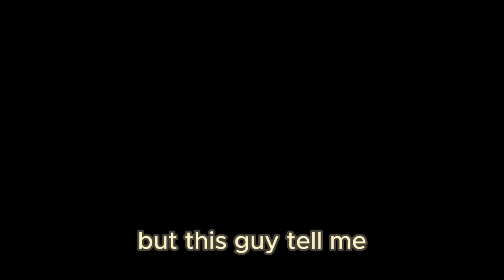Devastating Updated About Gospel Singer Kirk Franklin Died.